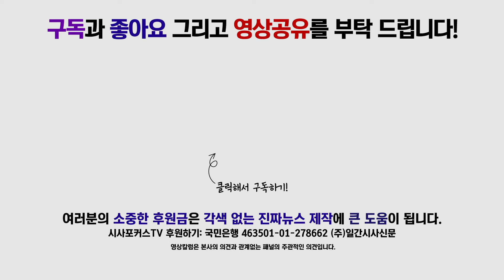채이배, “황교안, 외국인 노동자, 아들자랑 발언 소설과 현실 구분하길...”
6월 24일 국회에서 진행된 바른미래당 최고위원회의에서 채이배 의원이 황교안 대표의 발언에 대해 발언했다.